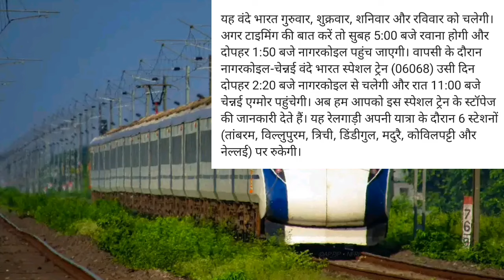11 जुलाई से 06067/68 नई वंदे भारत सेवा शुरू!बुकिंग शुरू!06067/68 Vande Bharat From 11th July CNF!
11 जुलाई से 06067/68 नई वंदे भारत सेवा शुरू!बुकिंग शुरू!06067/68 Vande Bharat From 11th July CNF!

Today we are talking about new Upcoming Vande Bharat Express/Vande Sleeper Express/Amrit Bharat Express/Vande Metro Trains